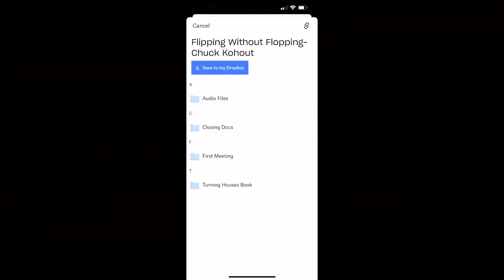FREE FOOD, BOOZE, BUD & A 3K real estate investing education! Link in Bio👆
FREE FOOD, BOOZE, BUD & A 3K real estate investing education!